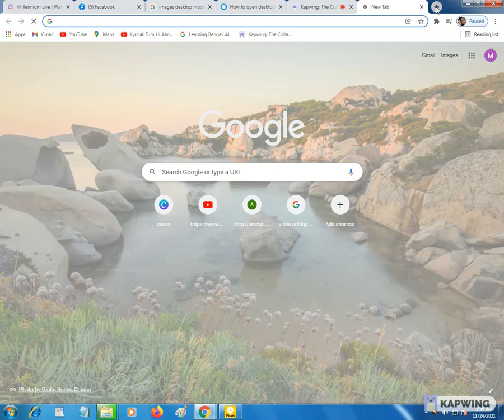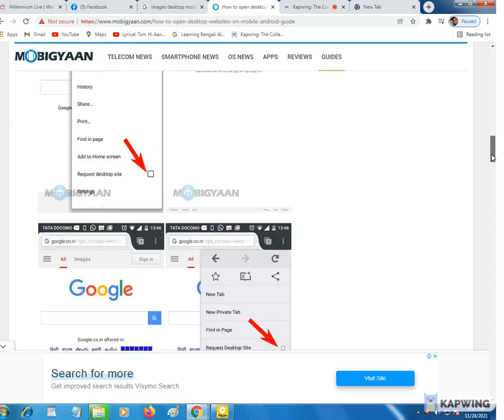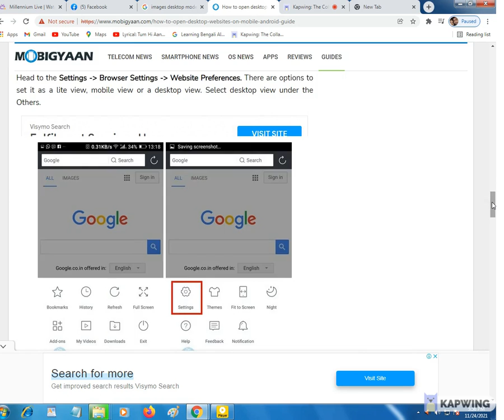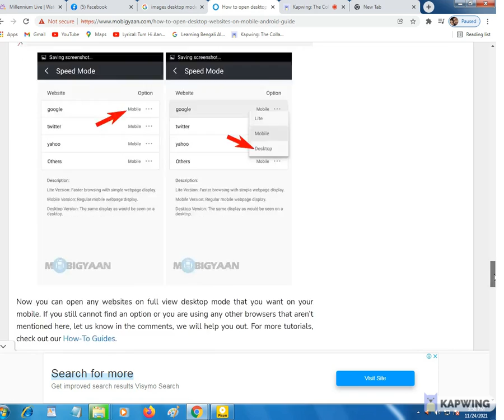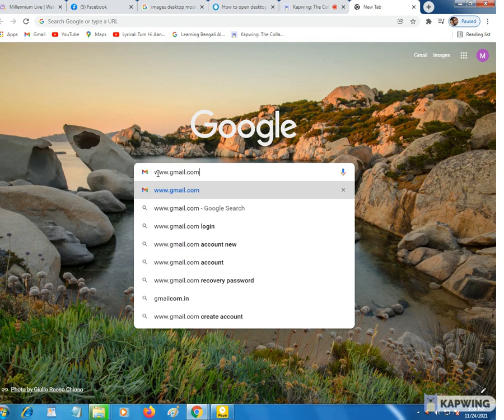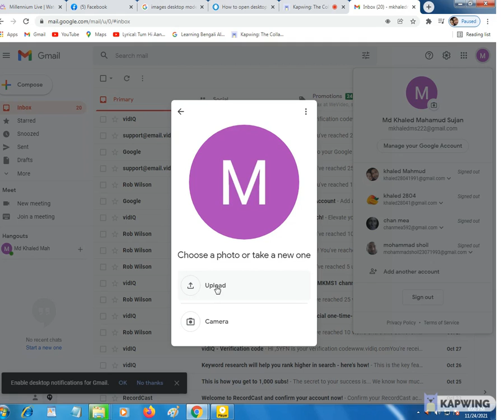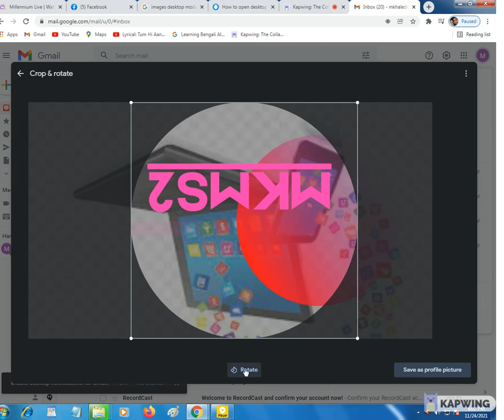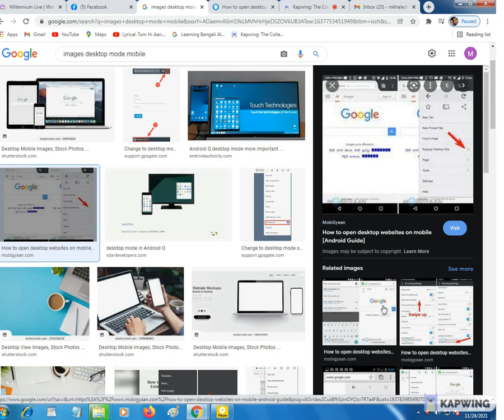কিভাবে আমাদের মোবাইল ডেক্সটপ মোড চালু করতে হয়How to Use Desktop mode in ur all Smartphones ?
mobile desktop mode
How to Use Desktop mode in ur all Smartphones ?,desktop mode,desktop mode on android,how to use desktop mode in ur all smartphones ?,samsung dex,মোবাইল হ্যাং হলে কি করব,মোবাইল ডেক্সটপ,বেসিক কম্পিউটার শিক্ষা,basic it academy,basic computer course in bengali playlist,computer course,androyed mobile kivabe computarer moto bebohar korte hoy,bangla,android app development,android app development tutorial for beginners,android app development course
How to Use Desktop mode in ur all Smartphones?

আমাদের মোবাইল অনেক সময় ডেক্সটপ মোড করার প্রয়োজন পরে কিন্তু আমরা অনেকেই জানি না কিভাবে আমাদের মোবাইল ডেক্সটপ মোড চালু করতে হয়? তাই আমি আপনাদের বোঝার সুবির্ধাত্বে আমি এই ভিডিওতে দেখানোর চেষ্টা করেছি। আশাকরছি ভিডিওটা দেখলে আপনারা সহজে আপনাদের মোবাইলটা ডেক্সটপ মোডে রুপান্তির করতে পারবেন।

কিভাবে ডেক্সটপ মোড অন করবেন
প্রথমে প্রোফেন ব্রাউজারটি ওপেন করুন। তারপরে উপরের ডান কর্নারে থ্রি ডট মেনু থেকে Request Desktop Site লেখায় ক্লিক করে এটি Enable করে দিন। এখন যেকোনো ওয়েবসাইট ব্রাউজিং করলে এটি ডেক্সটপ মোডে দেখাবে। এছাড়াও অন্যান্য ব্রাউজারের চেয়ে এর ব্রাউজিং স্পিড অনেক বেশি।

আসসালামু আলাইকুম! আমার চ্যানেলের সকল শুভাকাঙ্ক্ষী সবাইকে অনেক ধন্যবাদ আমার চ্যানেলটি সাবক্রাইব করে আমার পাশে থেকে আমাকে প্রতিনিয়ত উৎসাহ দেওয়ার জন্য। আমি আপনাদের পাশে পেয়ে অনেক হ্যাপি। আপনারা এভাবে আমাকে সবসময় উৎসাহ দিবেন এবং আমার ভিডিও গুলো ভালো লাগলে লাইক, কমেন্ট এবং সেয়ার করে অন্যদের মাঝে ছড়িয়ে দিবেন যাতে সবাই জানতে পারে।